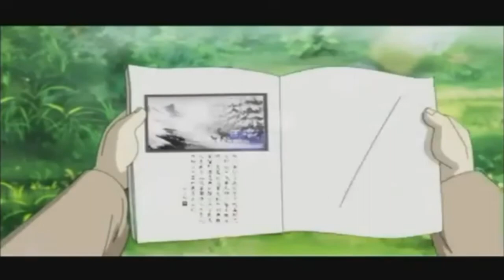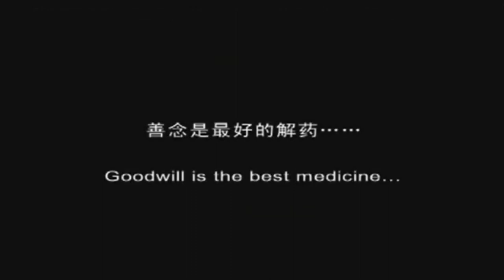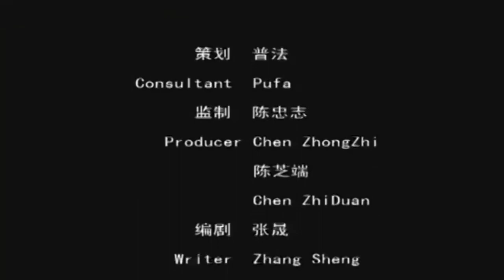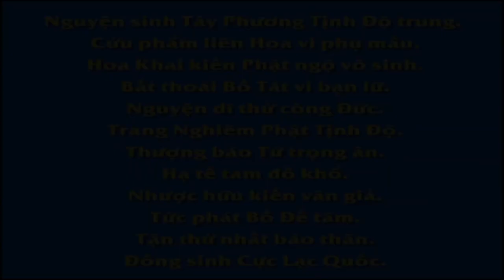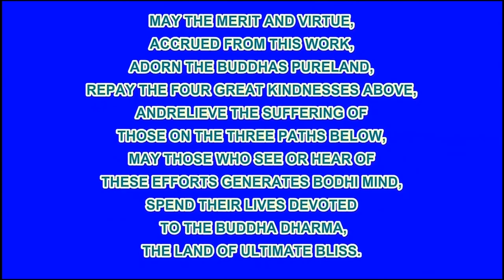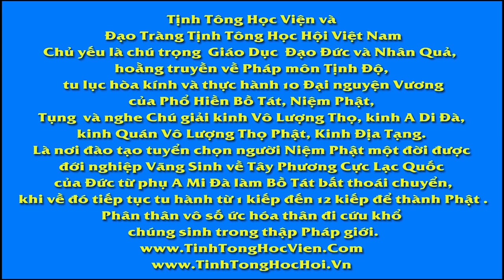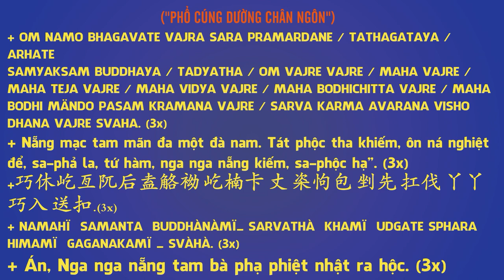Tìm Thuốc Cứu Cha , Phim Hoạt hình Phật Giáo, Pháp Âm HD